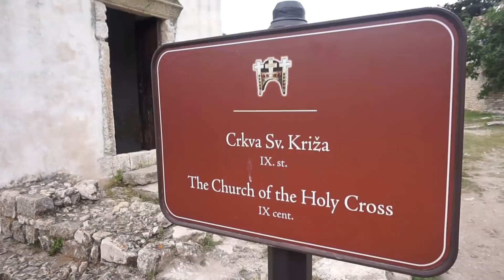POVLJANA, WYSPA PAG , CHORWACJA 2018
LINKI do produktów, RABATY itp ZNAJDZIESZ PONIŻEJ .

KODY, RABATY :
(otrzymasz zwrot 50 zł na konto do 7 dni od wymeldowania)
📌 UBER: kod - pokojagaty , darmowy przejazd lub zniżka
📌 UBER EATS : kod - eats-pokojagaty , zniżka 9,99 zł na zamówienie

LINKI do produktów :